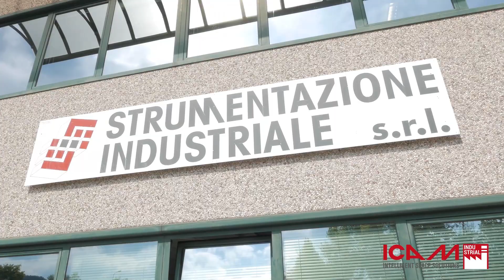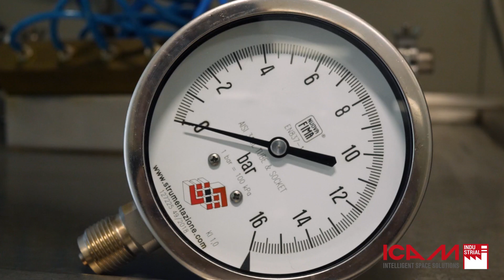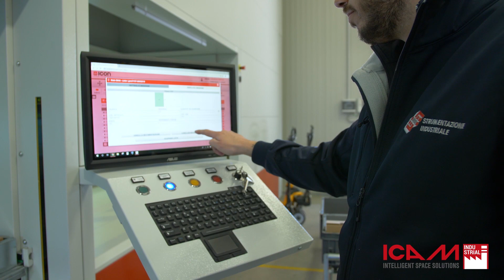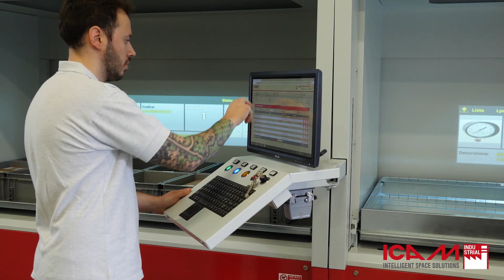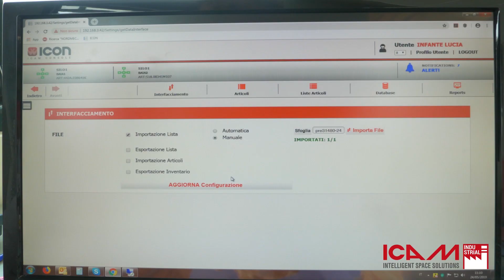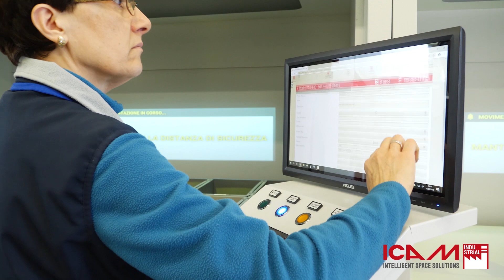ICAM_Strumentazione Industriale User Story (IT)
Strumentazione Industriale, azienda di distribuzione BtoB di strumenti per la misurazione e la regolazione di pressione, temperatura, flusso, livello e di accessori per impianti industriali, ha scelto i nostri magazzini verticali SILO² per rendere più veloce, accurato ed ergonomico il processo di allestimento ordini.